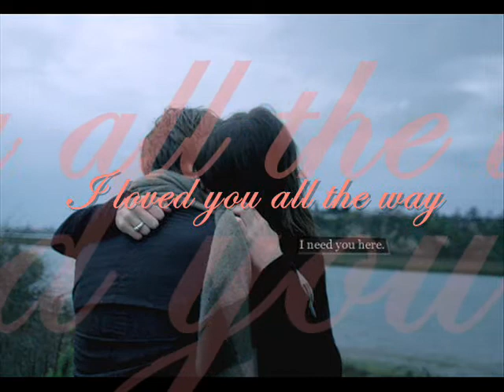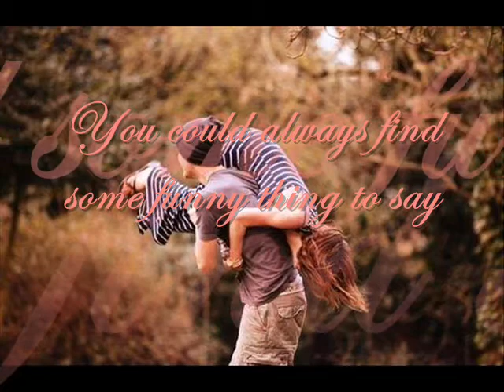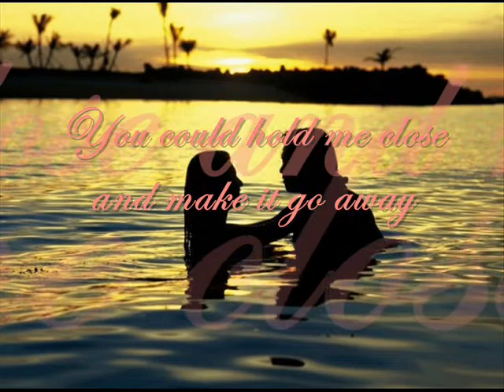I Loved You All The Way